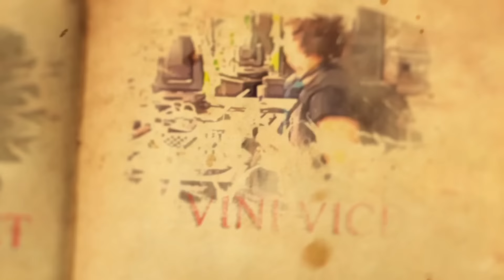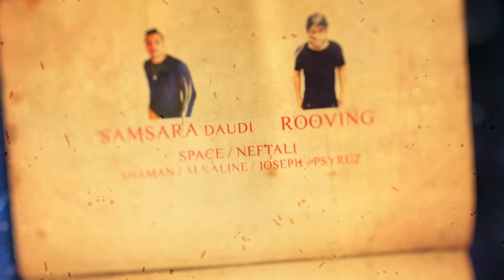Fantastic Fest 2015 by Ommix Mexico